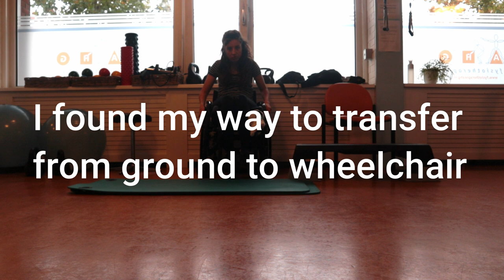Quadriplegic | Transfer from the ground to the wheelchair - succes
Finally I found my way of getting up from the ground to the wheelchair.
I have to tell that it took a lot of practice to be able to do it like you see in the video!
Let me know what yopu think about!